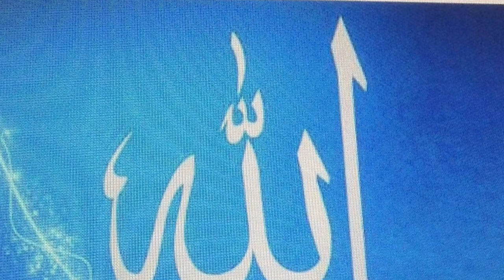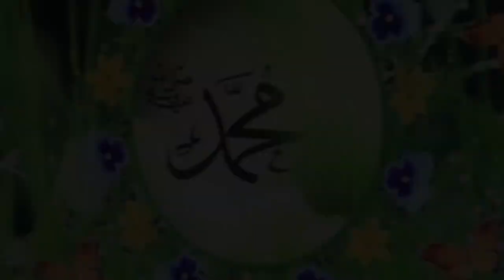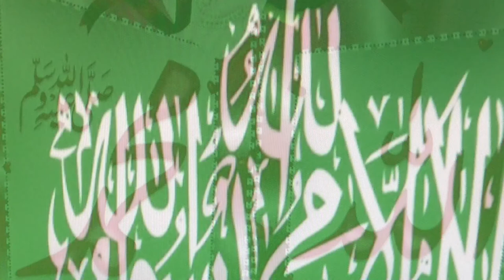ISLAMIC LECTURE 2 BY MEHER AFROZ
(Qualities & Advantages Of Kamal-E-Taiyabba)